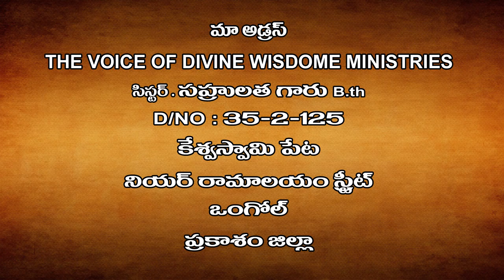suhru lath garu 02 12 2018 అంశం : అసమానమైన దేవుని క్షమాపణ